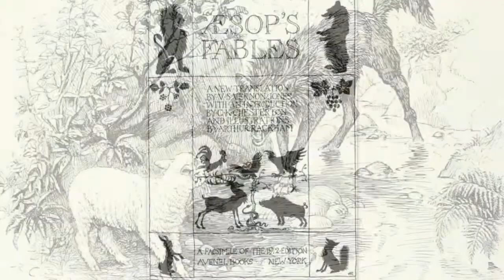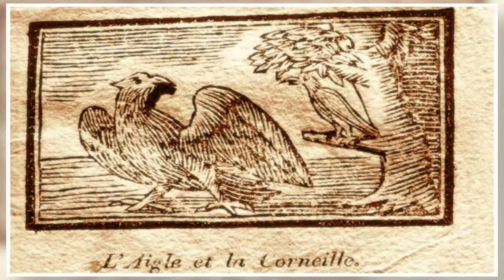Эзоп басни слушать "Бык и Жаба". Аудиокнига